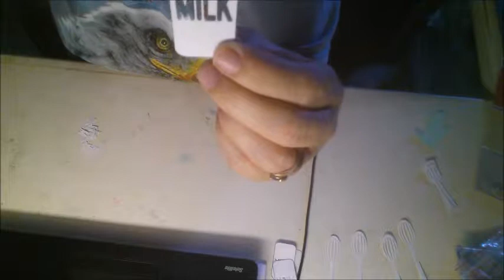Scrap Your Scraps Collab ~ Embellishments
Please go check these ladies out. They have some awesome videos.